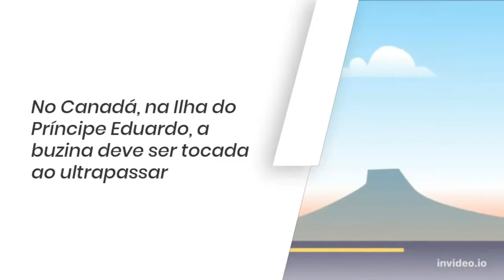As regras rodoviárias mais absurdas do mundo